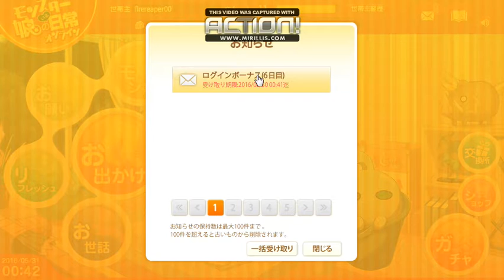Monster Musume: Everyday Life with Monster Girls Online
game do anime moster musume